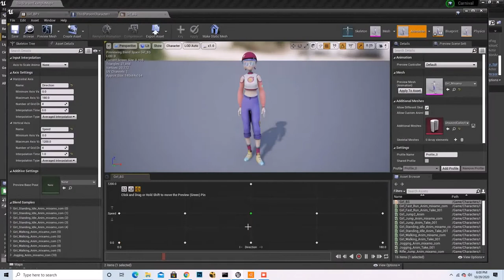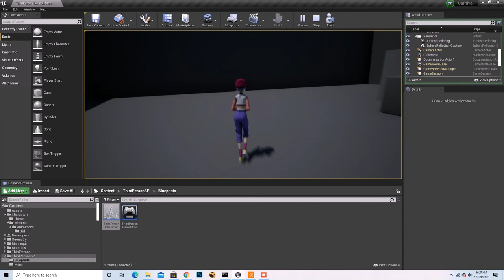Simple Animation Blueprint - UE4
A preview of a simple character animation BP with idle, walk/run, and jump!